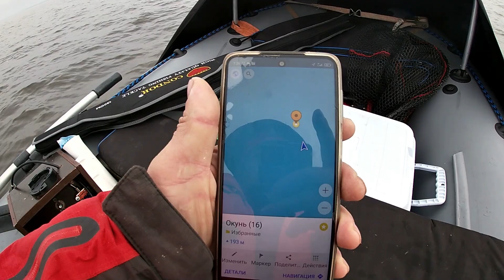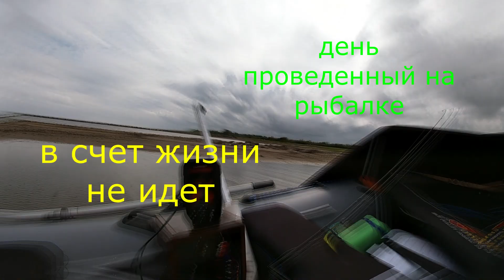окунь на отводной поводок Кубенское озеро бонусом грибалка зачетная рыбалка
очередной выезд на любимое озеро,как всегда порадовало поклевками и красивой рыбкой.лодка